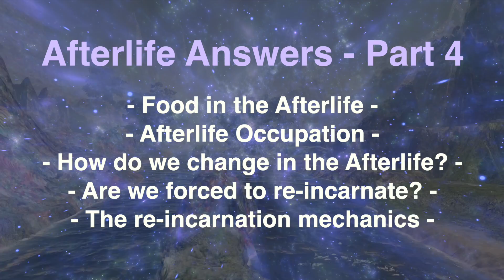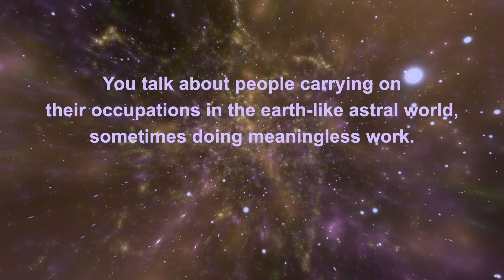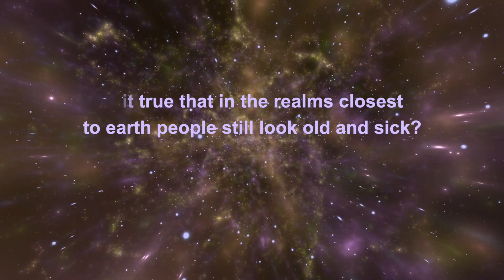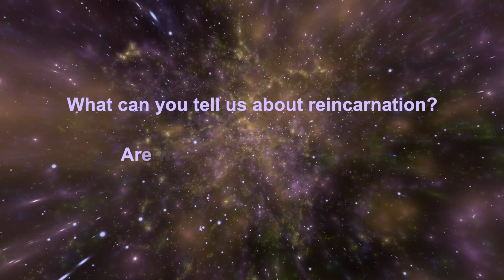Afterlife Answers - Part 4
Topics include:
Do we eat and enjoy food in the Afterlife and what is it made of
Do we still work when we no longer need to. What kind of work will we do?
What do we look like after we died and are we forced to re-incarnate?
What is the process behind re-incarnation?

Jurgen's books provide many graphic and vividly told first-hand
accounts of his journeys into the Afterlife Worlds. They go into much
greater depth and detail than it is possible in these short videos: